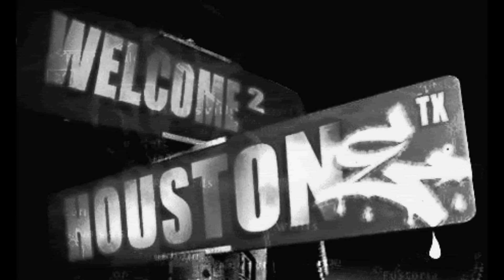Slim Thug ft. Various Artists - Welcome 2 Houston (Slowed Down Remix) By: DJ B-Eazy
Slim Thug ft. GT Garza, Propain, Killa Kyleon, Delo, Doughbeezy
Welcome 2 Houston Slowed Down Remix By: DJ B-Eazy

This Song will be on my new mixtape Doing It Big 2K17 Slowed Down RMX Dropping in March on Datpiff